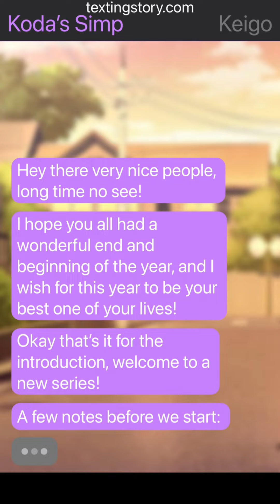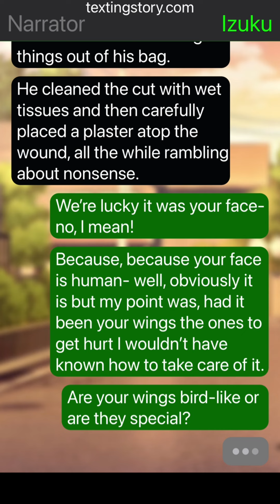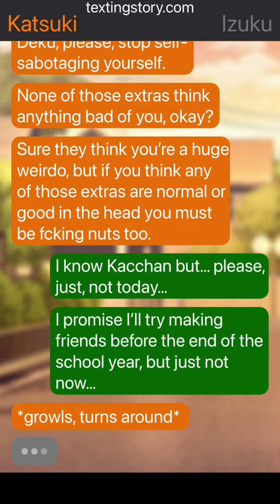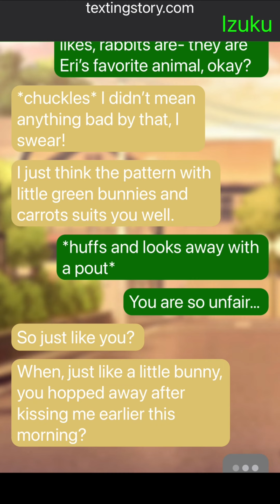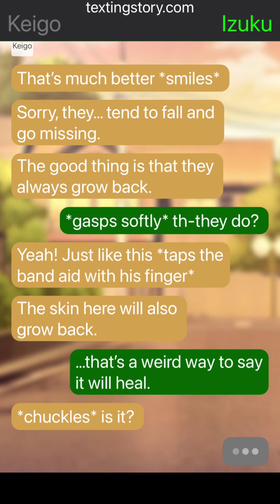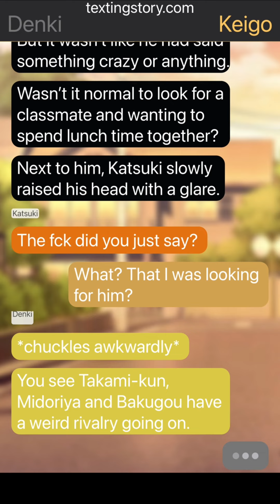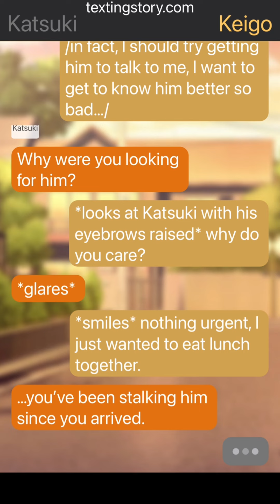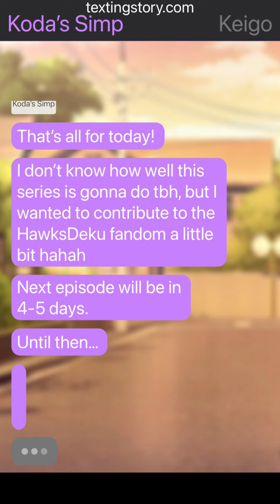Falling for you: HawksDeku, Social Anxiety and PTSD Deku AU #1 | MHA Texting Story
This texting story contains the ship HawksDeku. In this Keigo isn't older, he is the same age as the others in 1A and gets transferred into their class. Izuku and Katsuki are best friends, but Deku was still bullied in middle school by other classmates, which made him develop social anxiety and gave him PTSD. Keigo is curious about the greenette in his class, and he tries hard for them to become friends, not knowing that in doing so he'd catch more than a friend.

If you have any recommendation, any idea or prompt you want me to write about, something you would like to include in this AU, or if you simply want to tell me how was your day, please, feel free to use the comment section!
Well, I hope you enjoy the video, and have a nice day!